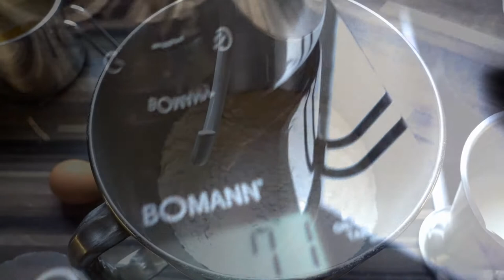OSTERKRANZ | HEFEKRANZ ∆ REZEPT MIT DINKEL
Heute bekommt Ihr von uns ein klasse Rezept für einen super leckeren ∆ Hefekranz zu Ostern ∆. Genauer handelt es sich um einen Hefezopf der zu einem Kranz geflochten wird. Im Video findet ihr die Anleitung :)

Die Zutaten:
500g Mehle (Dinkelmehl)
1 Prise Salz
250ml lauwarme Milch
60g Zucker
70g zerlassene Butter
1 Packung Trockenhefe
1 Ei für den Teig
1 Ei und einen Schluck Milch zum bestreichen
nach belieben Graupelzucker oder Mandelsplitter

Mehl, Salz, Hefe, Milch, Zucker, Butter und das Ei vermengen und zu einem schönen glatten Teig kneten. Der Teig muss nun für 1 Stunde ruhen. Aus dem Teig eine lange Schlange (Strang) rollen und diese zu einem Kranz flechten.
Den Kranz für 15 min. nochmals gehen lassen. Bevor dieser nun in den vorgeheizten Ofen kommt muss er noch mit der Ei-Milch eingestrichen werden. Gibt man der Ei-Milch noch Zucker hinzu so karamellisiert der Zucker und der Kranz wird dunkler. Weg mag kann nun den bestrichenen Kranz noch mit Graupelzucker oder Mandelsplitter bestreuen. Der Kranz kommt nun bei 160C° für 30 min. in den Ofen, Ober-Unterhitze.